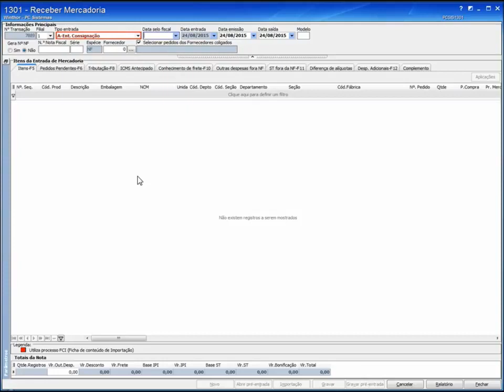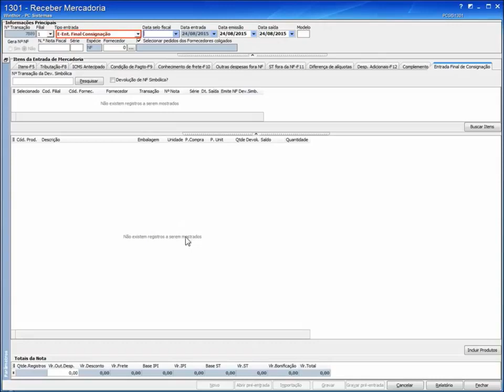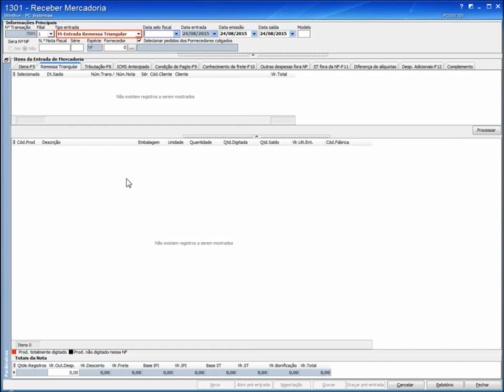Tipos de Entrada: Consignação, Final Consignação e Remessa Triangular (Rotina 1301) - WinThor 23